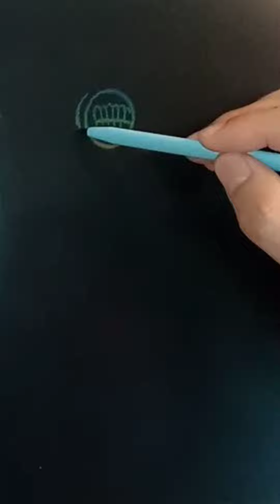Sirenhead วาดง่ายๆ บนกระดานวาดรูปlcd